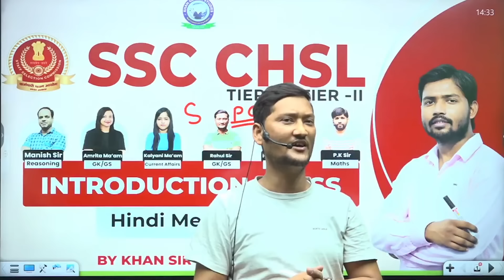SSC CHSL 2023 | Introduction Class || By Khan Sir & Team